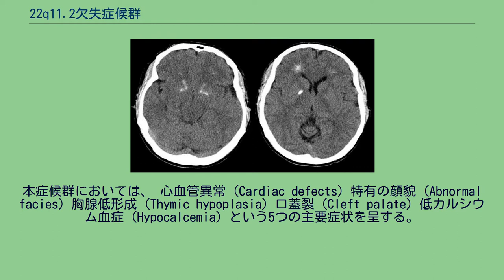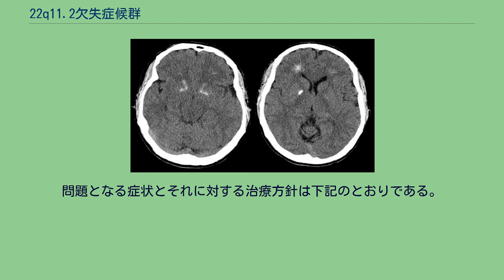22q11.2欠失症候群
22q11.2欠失症候群（-けっしつしょうこうぐん）は、遺伝子異常に起因する奇形症候群の一つ。
かつてはキャッチ=22症候群として知られていた。
なお、有名なDiGeorge症候群（副甲状腺・胸腺無形成症）は、本症候群の一部である。
22q11.2欠失症候群は、第22番染色体長腕q11.2領域の微細欠失を原因とするもので、第三・第四鰓弓に由来する複数の臓器の発生異常や奇形を特徴とする。
本症候群においては、 心血管異常 (Cardiac defects) 特有の顔貌 (Abnormal facies) 胸腺低形成 (Thymic hypoplasia) 口蓋裂 (Cleft palate) 低カルシウム血症 (Hypocalcemia) という5つの主要症状を呈する。
キャッチ=22症候群という通称は、これらの5症状の頭文字と、原因が第22番染色体にあることから付けられた通称であると同時に、ジョセフ・ヘラーによる不条理小説「キャッチ=22」の題名と意図的に合わせたものとされるが、この語には俗語として「逃れることができない窮地」という意味もあるため、現在では22q11.2欠失症候群と呼ばれることのほうが多い。
また、胸腺低形成症状についてはDiGeorge症候群、その他の症状については円錐動脈幹異常顔貌症候群（CAFS）や軟口蓋帆・心臓・顔症候群（VCFS）と呼ばれることもあり、とくにDiGeorge症候群の名前は頻繁に使われる。
本症候群の確定診断は、染色体Gバンド法あるいはFISH法による染色体22q11.2領域の欠失の証明によって行なわれる。
問題となる症状とそれに対する治療方針は下記のとおりである。